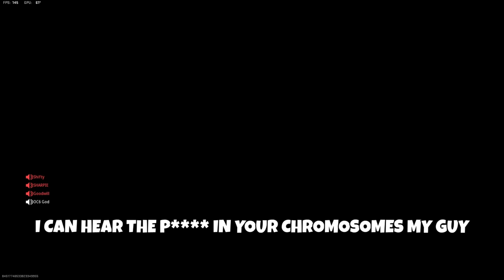I Do All The Work, Team Talks All The Trash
MX9 CLASS SETUP:
BARREL - 508MM REAR GUARD
OPTIC - SLIMLINE PRO
STOCK - BRUEN STB 556 STOCK
COMB - FTAC C11 RISER
REAR GRIP - BRUEN Q900 GRIP

SECONDARY
- COMBAT KNIFE

TACTICAL
- STIM

LETHAL
- SEMTEX

PERKS
- DOUBLE TIME
- BOMB SQUAD
- FAST HANDS
- QUICK FIX

FIELD UPGRADE
- DEAD SILENCE